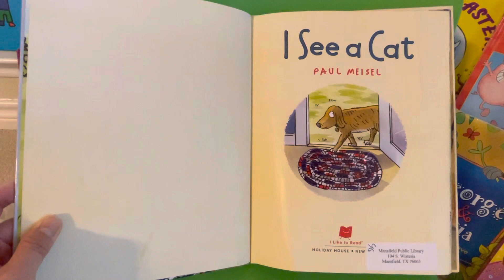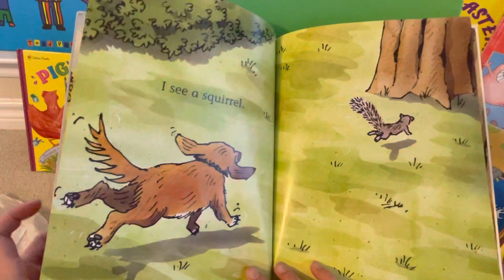I See Cat by Paul Meisel